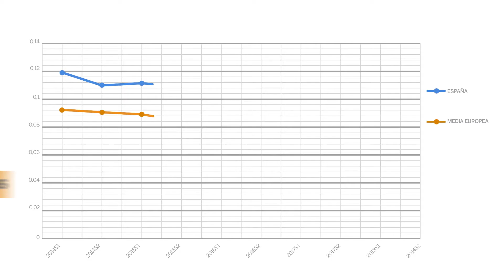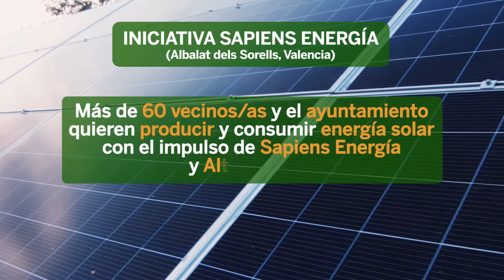COMUNIDADES ENERGÉTICAS: Una guía práctica para impulsar la Energía Comunitaria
Empápate del optimismo de experiencias reales y cercanas de producción y consumo de energía renovable y limpia gracias las ComunidadesEnergéticas.

Hemos creado una guía para poneros aún más fácil la tarea de crear vuestra propia comunidad para producir y consumir energía a partir de fuentes 100% renovables.